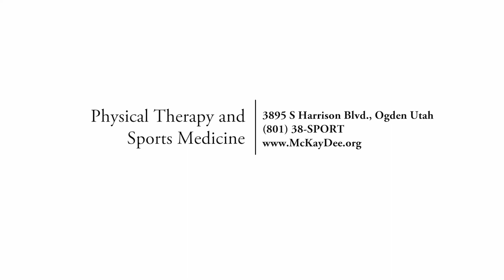Fitness and Wellness Program at McKay-Dee Hospital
Learn about our Fitness and Wellness Program at McKay-Dee Hospital Physical Therapy and Sports Medicine.